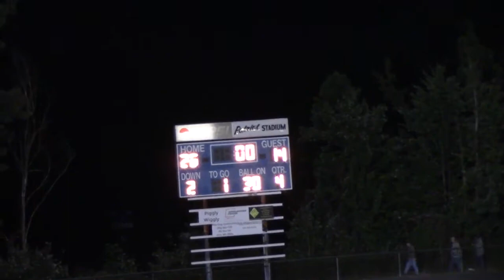Whs vs MTHS 9 28 2018 6261682